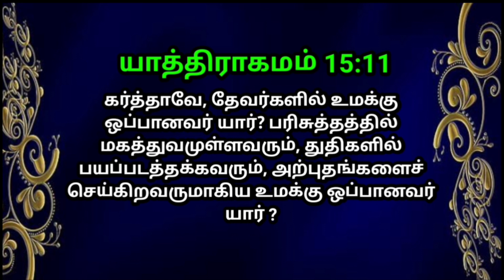உங்களுக்கான இன்றைய வாக்குத்தத்தம் 16/11/2023 | today promise | today Bible promise | Today Headline